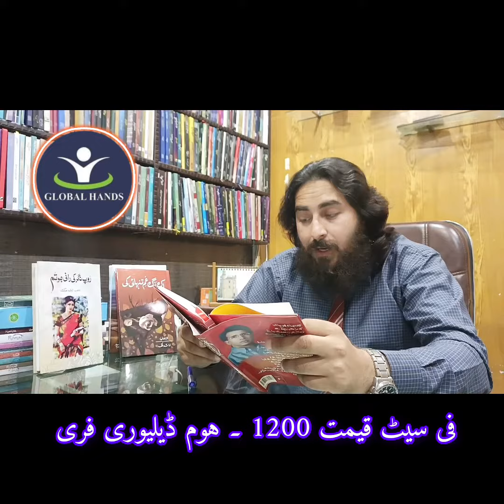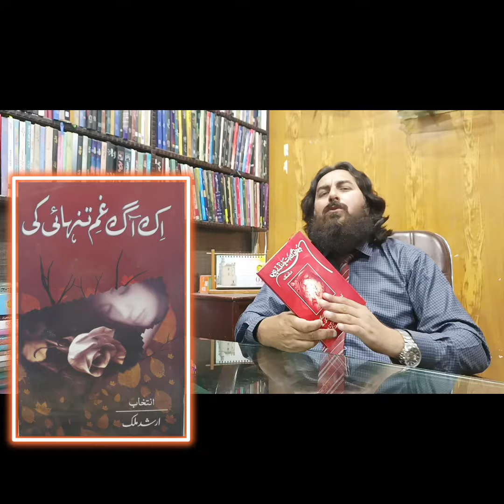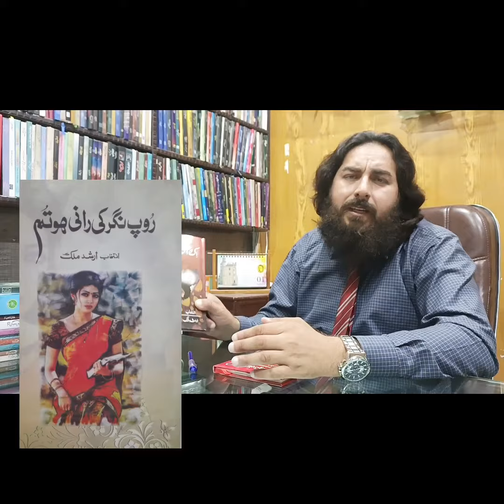Kuch Log Bhot Yaad Atay han|| Arshad Malik poetry by Dr Azam Raza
1, 2012

KUCH LOG BAHUT YAAD AATE HAIN

Jub yad ka album kholon to,
Kuch log bohut yad ate hain,
Main guzre dinon ka sochon to
Kuch log bohut yaad aate hain

Ab jane kis nagri main
Soay pare hain muddat se
Main raat gaye tuk jaogon to

Kuch batein theen pholon jesi
Kuch khushbo jese lehje thy
sheher-e-chaman mein tehloon to

Wo pal bhar ki narazgiyan
Aur maan bhi jana pal bhar main
Ab khud se jub bhi rothon to

Kuch log bohut yaad ate hain

جب ہجر کی آگ جلاتے ہیں،کچھ لوگ بہت یاد آتے ہیں
آنکھوں میں راکھ سجاتے ہیں،کچھ لوگ بہت یاد آتے ہیں

موسم کے رنگ بدلتے ہیں، لہرا کے جھونکے آتے ہیں
شاخوں سے بور اُٹھاتے ہیں،کچھ لوگ بہت یاد آتے ہیں

یادوں کی گرم ہواؤں سے، آنکھو کی کلیاں جلتی ہیں
جب آنسو درد بہاتے ہیں، کچھ لوگ بہت یاد آتے ہیں

بے درد ہوائیں سہ سہکر، سورج کے ڈھلتے سایوں میں
جب پنچھی لوٹ کے آتے ہیں،کچھ لوگ بہت یاد آتے ہیں

جب لوگ جہاں بھر کے قصوں میں دم بھر کا موقع ملتے ہی
لفظوں کے تیر چلاتے ہیں، کچھ لوگ بہت یاد آتے ہیں

یہ عشق محبت کچھ بھی نہیں، فرصت کی کارستانی ہے
جو لوگ مجھے سمجھاتے ہیں،کچھ لوگ بہت یاد آتے ہیں

جب کالے بادل گھِر آئیں اور بارش زور کی ہوتی ہو
دروازے شور مچاتے ہیں، کچھ لوگ بہت یاد آتے ہیں

جب آنگن مین خاموشی اپنے ہونٹ پہ اُنگلی رکھتی ہے
سناٹے جب در آتے ہیں، کچھ لوگ بہت یاد آتے ہیں

جب سرد ہوا کا بستر ہو اور یاد سے اُس کی لپٹے ہوں
تب نغمہ سا لہراتے ہیں، کچھ لوگ بہت یاد آتے ہیں

جب اوس کے قطرے پھولوں پر کچھ موتی سے بن جاتے ہیں
تب ہم بھی اشک بہاتے ہیں، کچھ لوگ بہت یاد آتے ہیں

ہم یاد میں بس گُم رہتے ہیں، اور چاند کو تکتے رہتے ہیں
تاروں سے بات چھپاتے ہیں، کچھ لوگ بہت یاد آتے ہیں